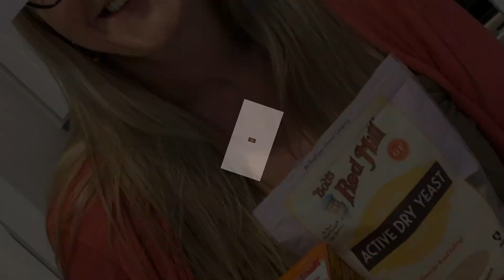Love Renewed? 'Sister Wives' Bombshell: Kody Brown's Surprising Bid to Rekindle Romance.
,"SISTER WIVES Shocking Twist: Kody Brown's Desperate Plea for a Second Chance with Divorced Wife Shakes Up the Family!"
"Kody's Regret: 'Sister Wives' Star Brown Begs for Do-Over with Divorced Wife - Will She Take Him Back?"
"Second Chance or Second Mistake? Kody Brown's Bold Move to Win Back Divorced Wife Sparks Intense Debate among 'Sister Wives' Fans!"
"Love Renewed? 'Sister Wives' Bombshell: Kody Brown's Surprising Bid to Rekindle Romance with Divorced Wife Goes Public!"
"New Beginnings on 'Sister Wives'? Kody Brown's Unexpected Quest to Reunite with Divorced Wife Leaves Fans on the Edge of Their Seats!"